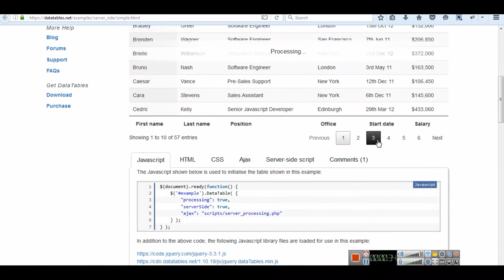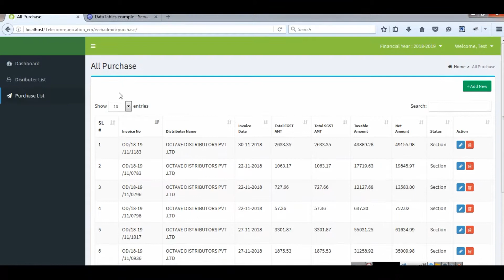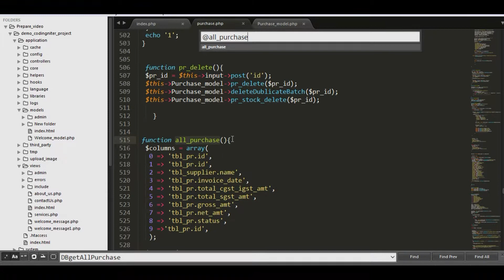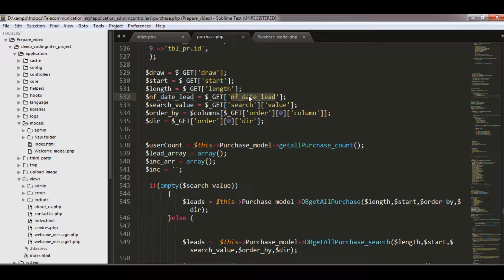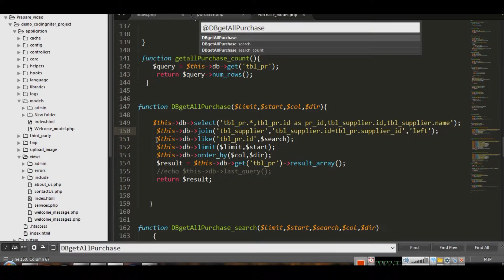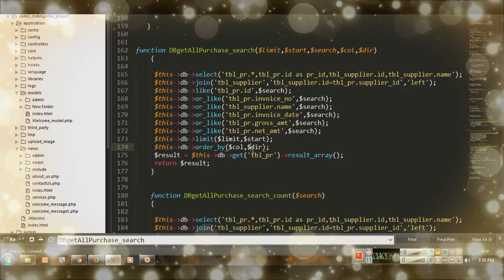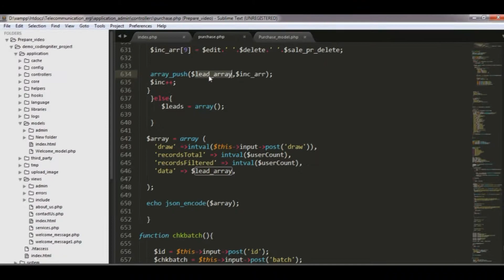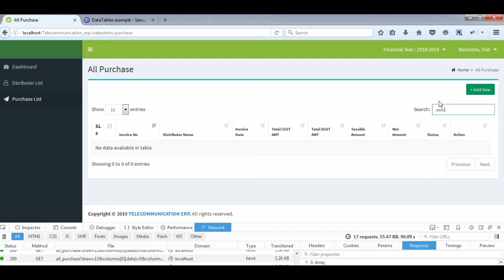DataTables Server side Processing with Codeigniter and MySQL||BY Unknown Tech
DataTables Server side Processing with Codeigniter and MySQL.DataTables Server side Processing with PHP and MySQL.large Data handle to
DataTables Server side Processing with Codeigniter and MySQL.A simple Ajax Pagination in DataTables Server side Processing with Codeigniter and MySQL.
Simple and best way to load huge value of DataTables Server side Processing with Codeigniter and MySQL.

DataTables Server side Processing with Codeigniter and MySQL,
Large data handle to Server side processing with datatable,
A simple ajax pagination in tables at php,

Unknown Tech

unknowntech